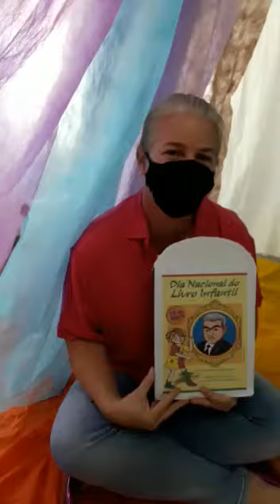MATERNAL IA PROINFANCIA - PROFESSORA SUZANA - EMÍLIA - SEMANA DE 19 A 23/04/2021.